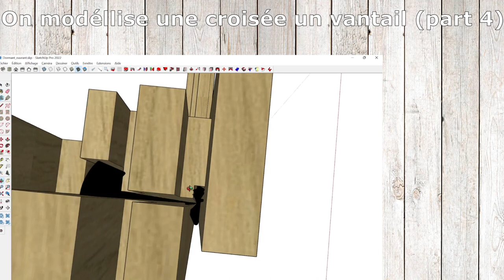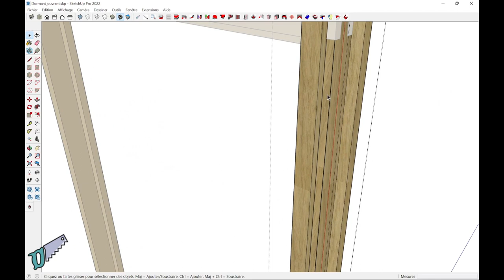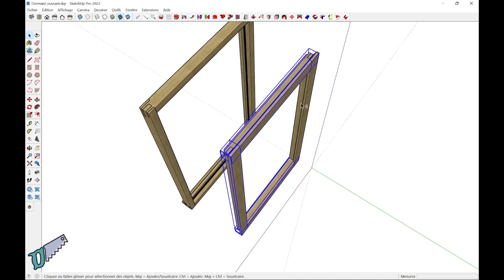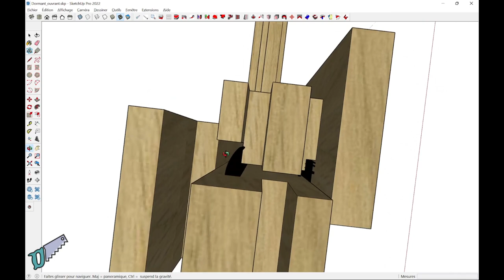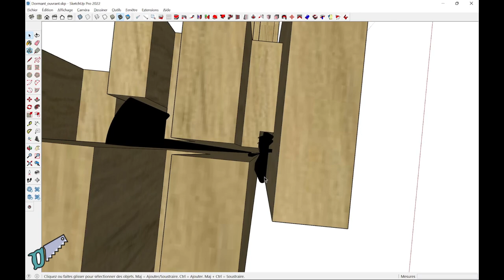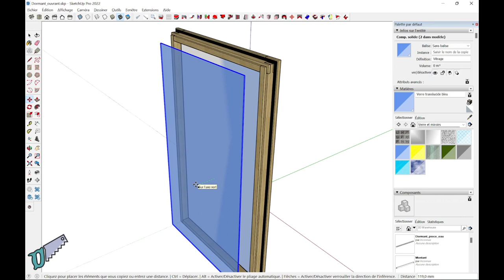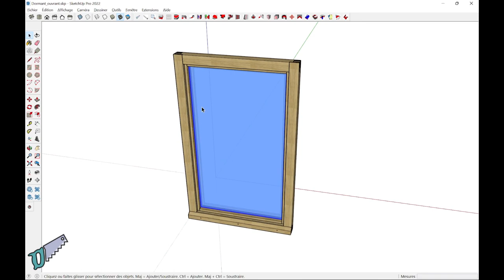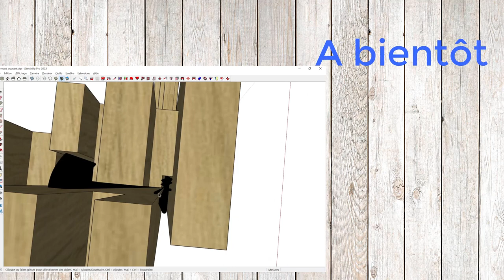On modélise une croisée un vantail (part 4)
On poursuit la modélisation de l'ouvrant avec la pose du joint et celle du vitrage.